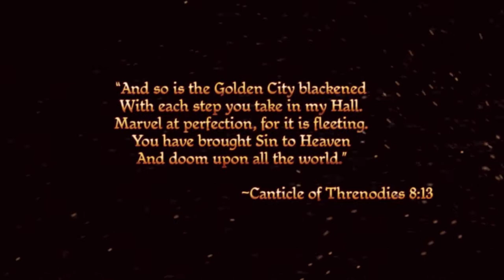Dragon Age: Origins (Xbox 360)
Game: Dragon Age: Origins
NA Release Date: November 3, 2009
Platforms: Xbox 360, PS3
Developer: BioWare
Publisher: EA